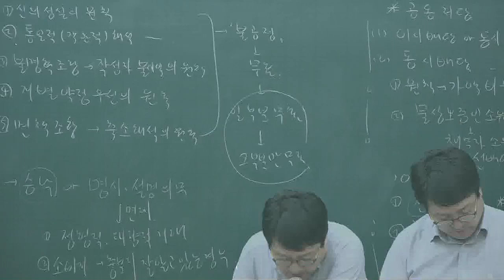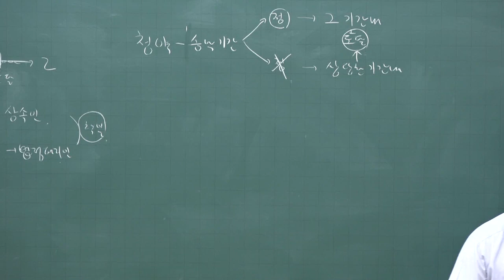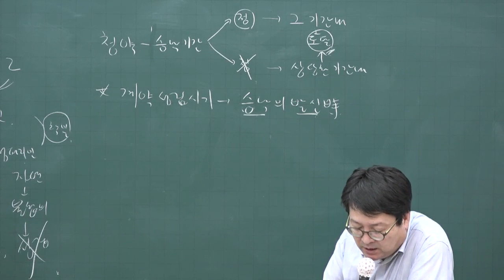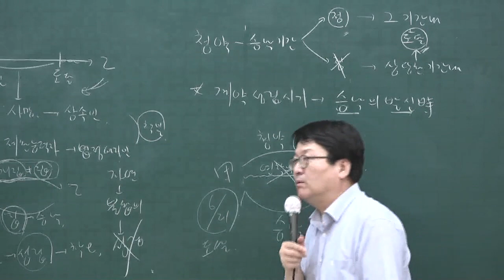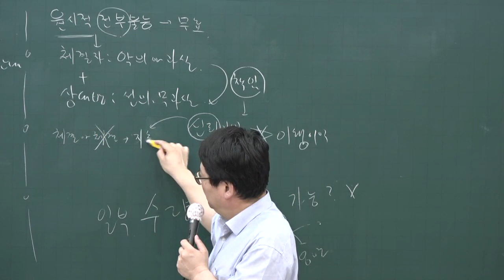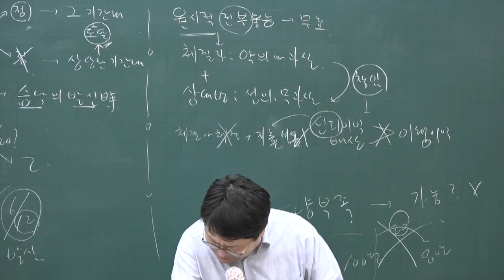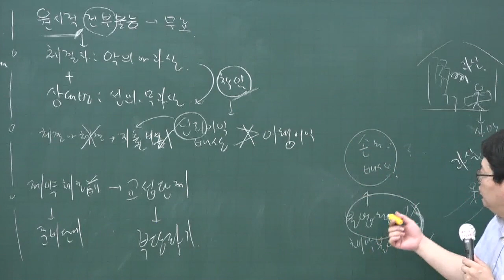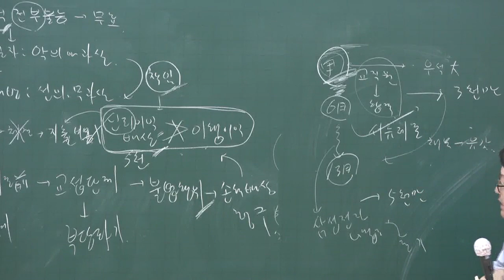[공전무] 2020년 공인중개사 민법 핵심이론과정 6-23